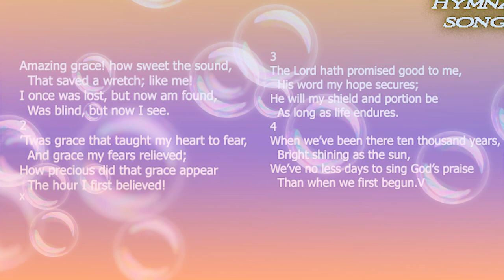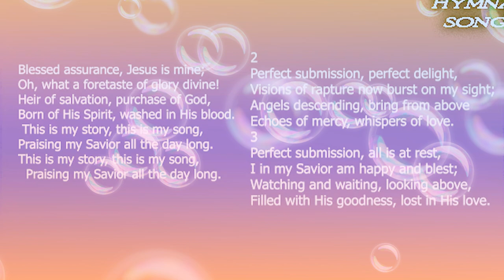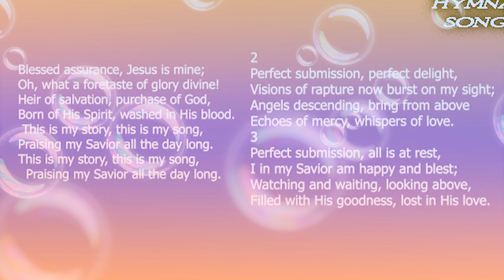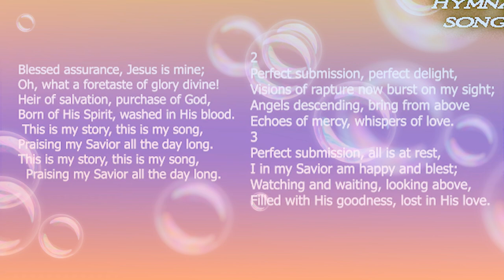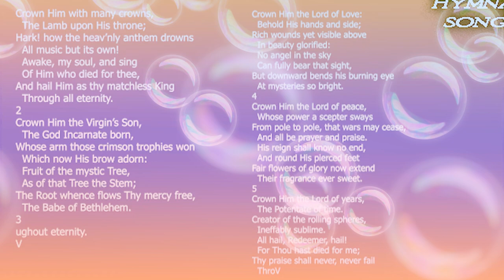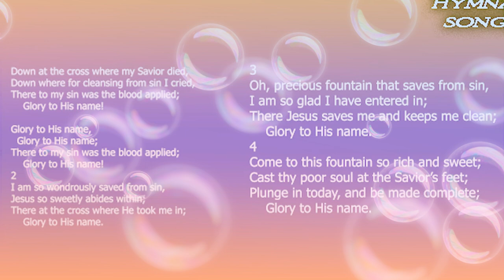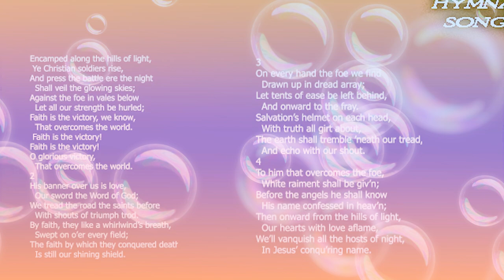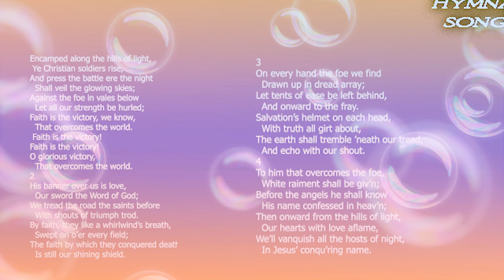BAPTIST HYMNAL SONGS INSTRUMENTAL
CREATIVE COMMON
for more intrumental of baptist hymnals